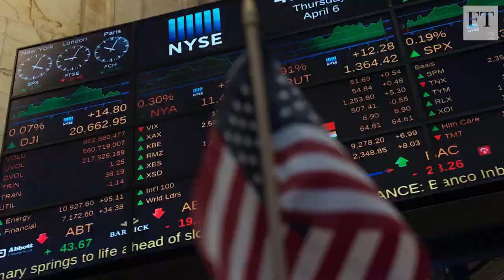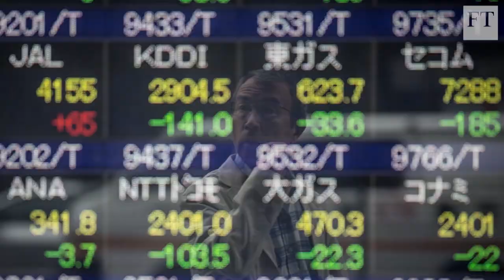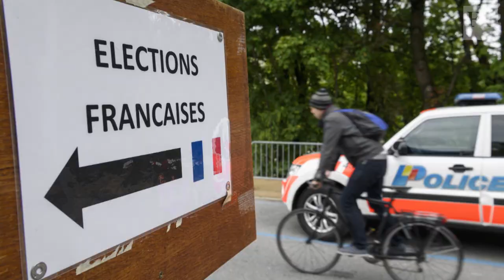Fed meeting, French National Assembly vote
Aimee Keane highlights the main stories the FT is watching, including the Federal Reserve's rate decision, the Bank of Japan's monetary meeting, and the French legislative elections